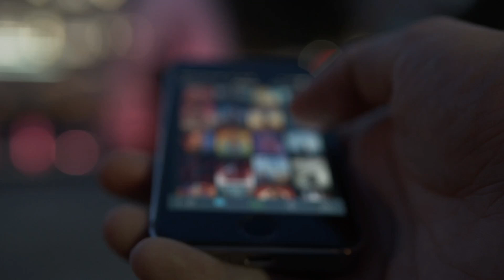Programme de Septembre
Quelles sont les animations prévues pour cette rentrée 2023 ?
Découvrez l'ensemble des activités du mois de Septembre en vidéo !